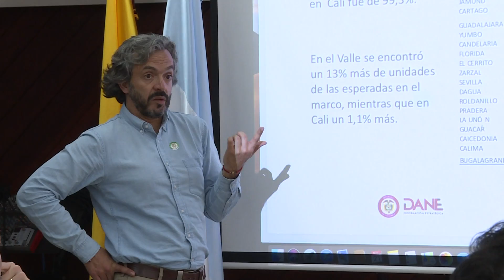Defensa por los recursos del Valle en mesa técnica con el DANE ante desfase en el censo